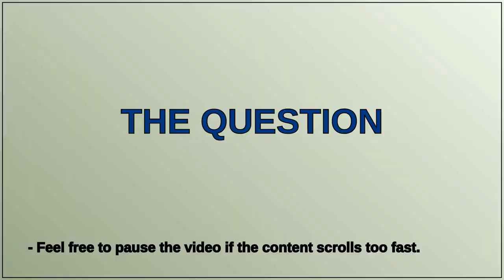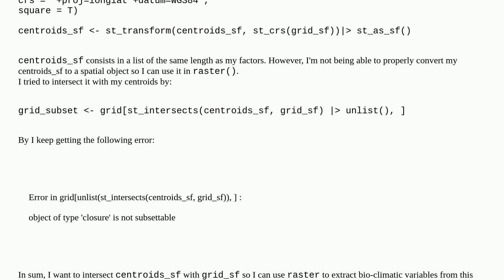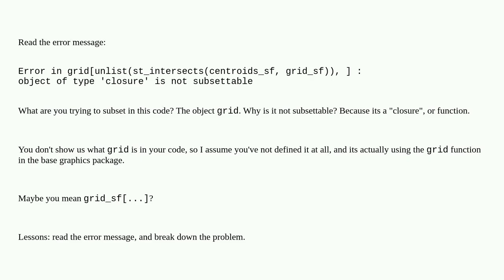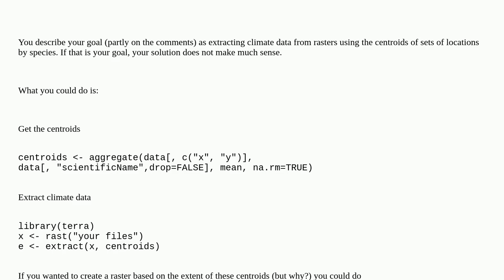Intersecting objects and converting it to simple features so I can use 'raster', R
A special thanks goes out to the community

  terra r sf sp raster